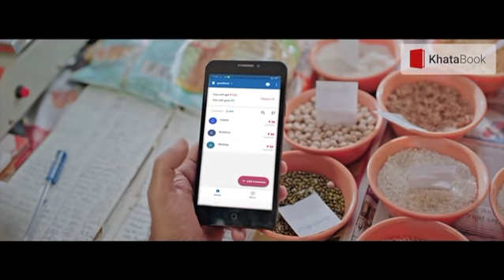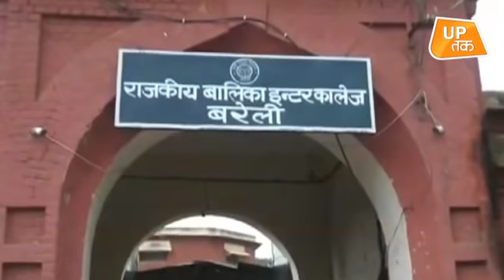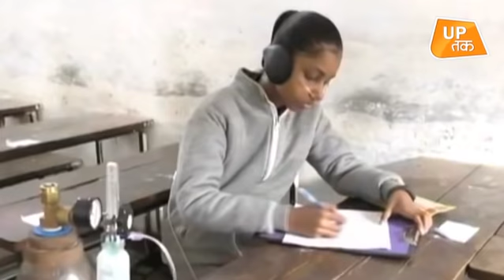साफिया जावेद का ये वीडियो आपको हिलाकर रख देगा!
बरेली में हाई स्कूल की छात्रा साफिया जावेद के हौसले को लोग सलाम कर रहे हैं, क्योंकि सोफिया ने बीमार के आगे हिम्मत नहीं हारी और ऑक्सीजन सिलेंडर लगाकर बोर्ड एग्जाम दे रही हैं..